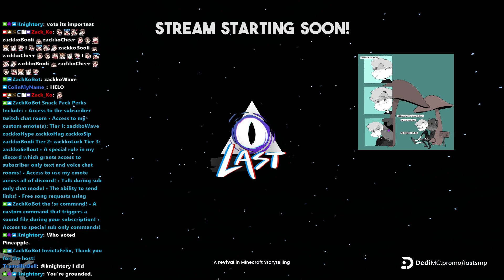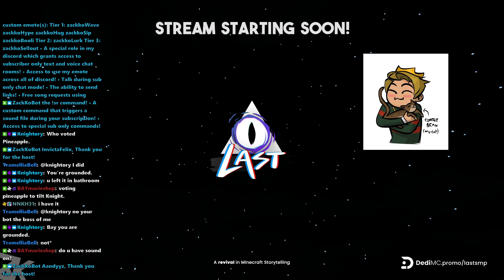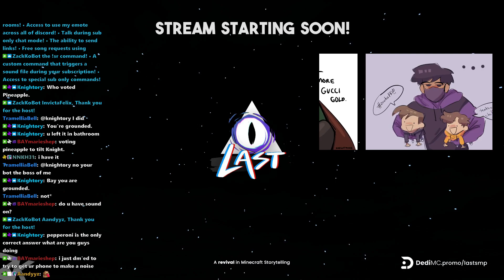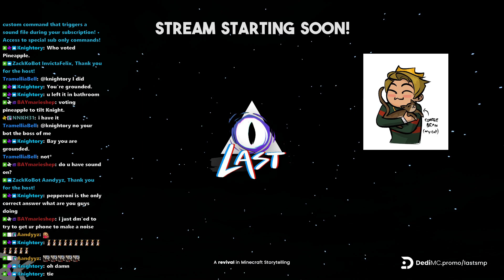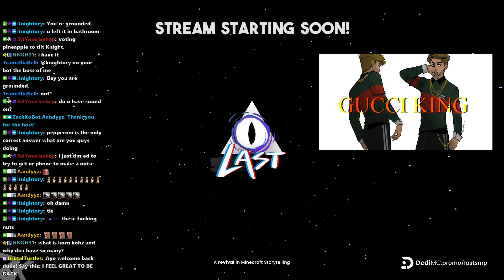Comeback Stream || !dedi !socials !last part 1